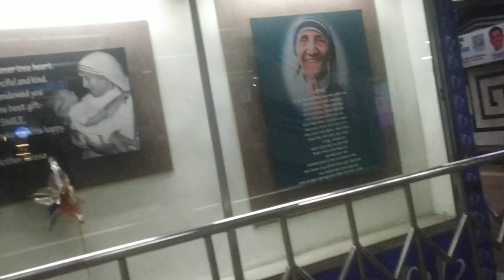park street metro ride train coming going | short vlog of metro station train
parks street metro ride kolkata best metro

Indian Railways metro